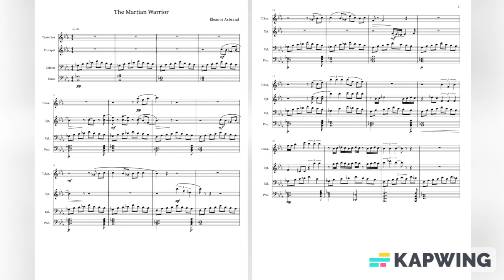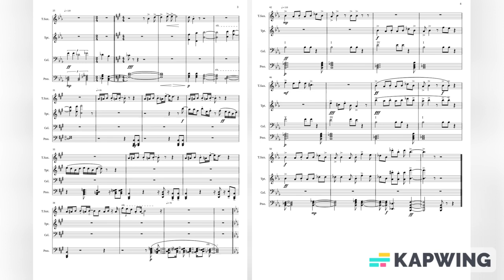Composition Audio and Score - The Martian Warrior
This is the audio and score of a composition I wrote in my AP
Music Theory class in December 2022. For this assignment we were given almost
complete artistic freedom with the parameters that it showcased
concepts we’d learned and expressed a creative emotional arc.

The Martian Warrior is a composition that combines inspiration
from Marvin Gaye’s Trouble Man Album (which I grew up listening
to in the car), and a general appreciation for modern day rap
accompaniment (particularly lighter percussion like bells, piano,
and celesta). During this piece, you will hear the transformation of
the Martian Warrior as he marches to a straight, clean ostinato.
The battle begins in a manner that is tight and orderly while his
thoughts (in the form of brass and wind) accompany its steady
beat. Eventually, however, the fight approaches its climax, flipping
a switch in his mind. Then, the warrior leads us to a more organic
style, realizing that victory can only be achieved by following a
beat of his own.